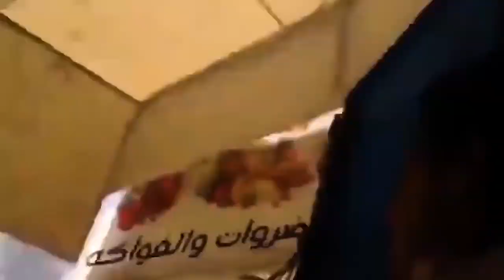Explosions Caught on Camera Don't BLINK